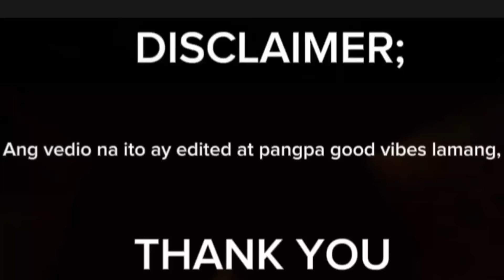PILIPINAS GOT TALENT AUDITION | PART25 / HELP | ANG TAAS NG BOSSES, KINILIG SI ANGEL LOCSIN,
pilipinas got talent audition, help, part25 / john farham , kinilig si vice Ganda at angel locsin, sa kanta ko , Ang taas ng bosses.

I HOPE YOU LIKE MY VIDEO GUYS 🤗

2,) " It's fare use " No copyright is claimed and to the extent that material my appear to be infringed, I asserted that such alleged infringement is permissible under U S. and Philippines copyright law. If you believe material have been used in an unauthorized manner, Please contact the poster.
3,) This video is not associated with any company or products mentioned on the video.
4,) No intention to infringe photo or audio used in the video.